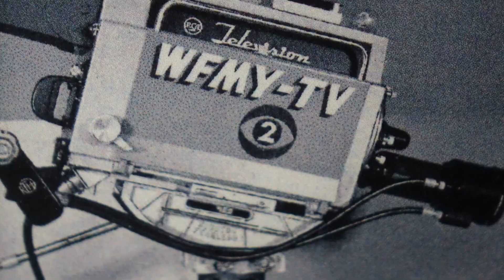Who's Turning 75 June 20th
WFMY News 2 is turning 75 this year and wants to wish viewers turning 75 too, a happy birthday.